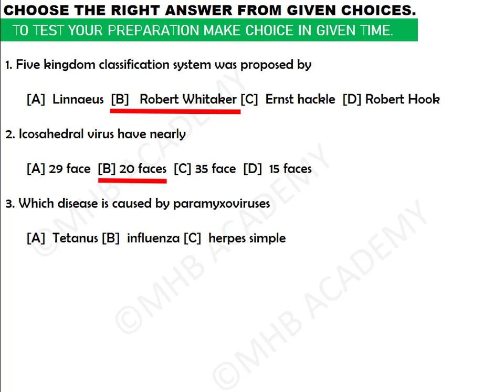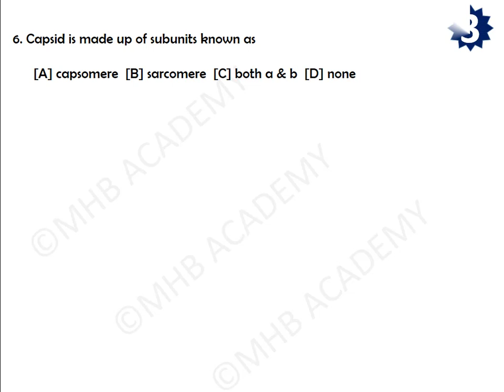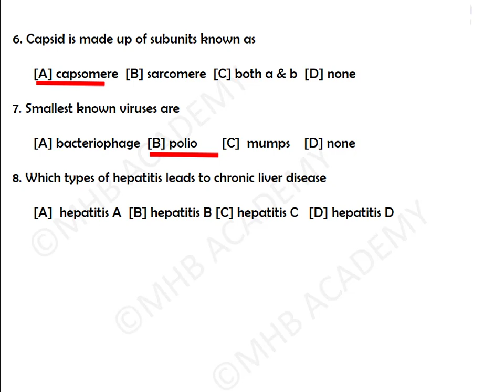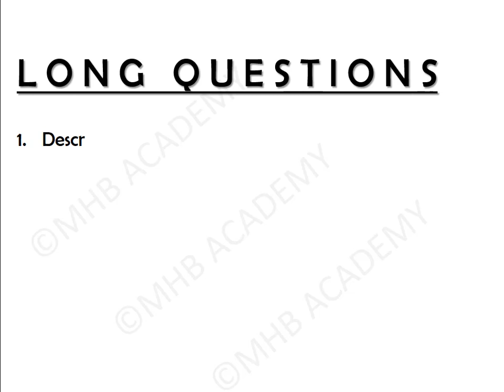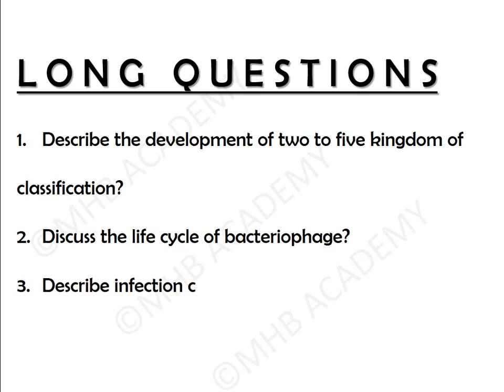1ST YEAR BIOLOGY IMPORTANT QUESTIONS CHAPTER NO 5 GUESS 2019 FSC PART 1 BIOLOGY | MHB ACADEMY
1ST YEAR BIOLOGY IMPORTANT QUESTIONS CHAPTER NO 5 GUESS 2019 FSC PART 1 BIOLOGY | MHB ACADEMY

This video is being offered to you by MHB academy.This video will point out important MCQs, important short questios

and important long questions of BIOLGY PART 01 FSc CHAPTER NUMBER 05. By preparing these important questions you will be

able to get outstanding marks in short time with smart study.

other videos of my channels are

1ST YEAR BIOLOGY IMPORTANT QUESTIONS CHAPTER NO 6 GUESS 2019 FSC PART 1 BIOLOGY

1ST YEAR BIOLOGY IMPORTANT QUESTIONS CHAPTER NO 1 GUESS FOR FSC PART 1 BIOLOGY

1ST YEAR BIOLOGY IMPORTANT QUESTIONS CHAPTER NO 7 GUESS FOR FSC PART 1 BIOLOGY

LEAVE A GOOD COMMENT FOR THIS VIDEO

be happy!